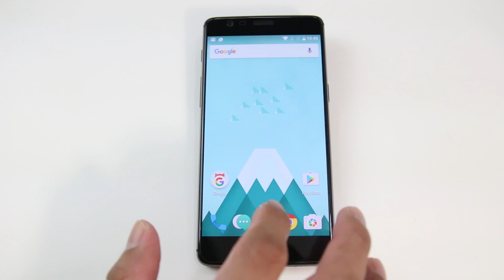OnePlus 3T Quick Review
Quick review of the updated OnePlus 3: The OnePlus 3T. Performance upgrade, battery, front facing camera.

Let us know what you think of the new and improved OnePlus 3T at the comments section.